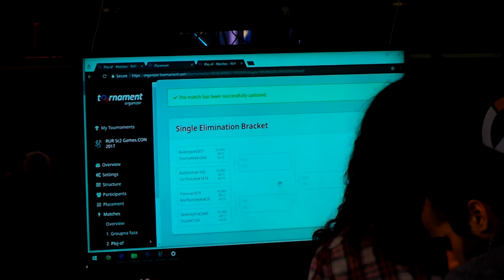NZXT @GAMESCON2017 | +PROKA, ERIK, MIKSER INTERVJU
Štand NZXT na prošlogodišnjem GamesCONu :D